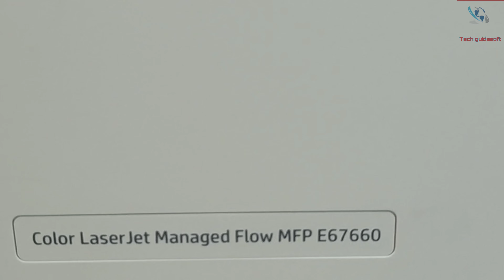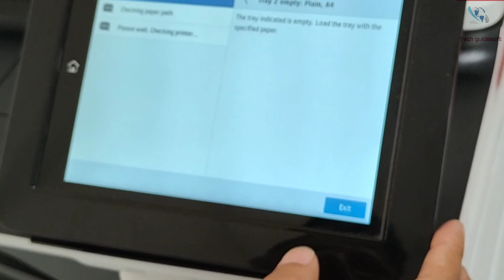how to change IBT belt unit in HP mfp E-67660 color machine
hii friends this video will know you how to replace or change itb belt in hp mfp E-67660 and relevant hp colors machine.If you like this video please like and subscribe my youtube channel for more useful videos.Thank you.